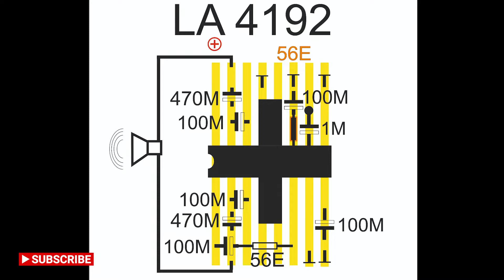How to make : LA4192 IC Bridge Amplifier on Veroboard... EXPLAINED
How to Assemble LA4192 IC Bridge Amplifier on Veroboard.

detailed explanation and circuit diagram in the video..